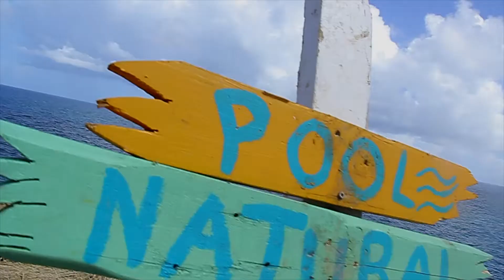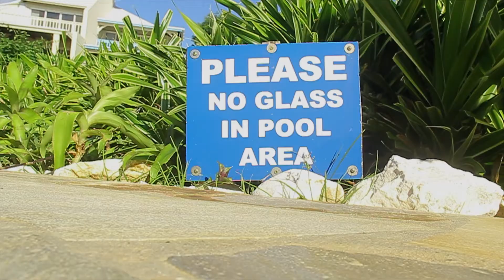"Open up shop"- Zhivago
Filmed on the island of St.Maarten/Saint martin
Filmed and edited by Sharif Elisa
Drone Shots by Marko Radisavljevic